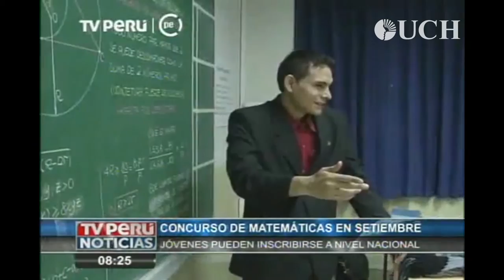17º edición de Conamat en TV PERÚ Noticias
Concurso escolar a nivel nacional fue difundido en noticiero de televisión estatal. Inscripciones se extenderán hasta el 10 de setiembre.